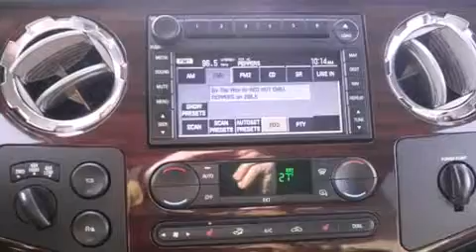2008 Ford F-350 Benton Harbor Mi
We have been honored to serve the Kalamazoo MI area , we promise that your experience at our dealership will exceed your expectations ! Year : 2008 Make : Ford Model : F-350 Engine : 6.4L V8 Diesel Trans . : Automatic 5-Speed Exterior : Black Clearcoat Miles : 35,581 Interior : Camel w/Leather Seating Surfaces 40/20/40 Split Be Stock : P9100A Metro Toyota 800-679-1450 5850 Stadium Drive Kalamazoo , MI 49009